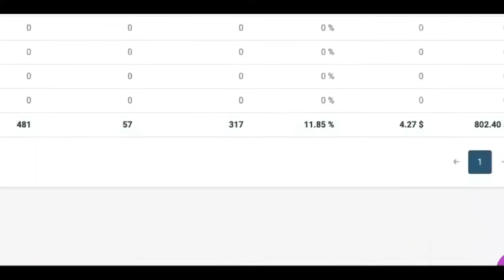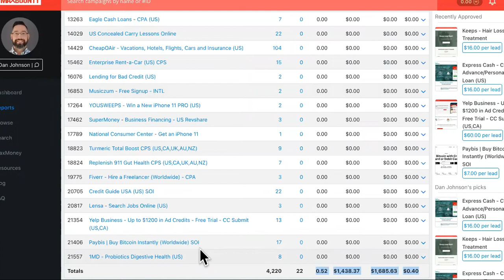EXPERT ANSWERS Should YOU Quit Your Job AND Travel Today?